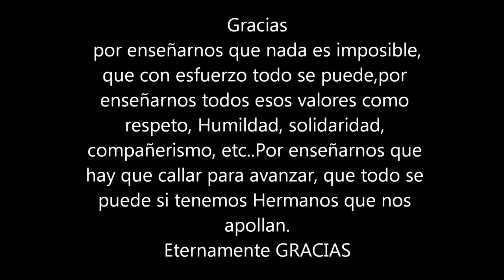Roncero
Eternamente GRACIAS..